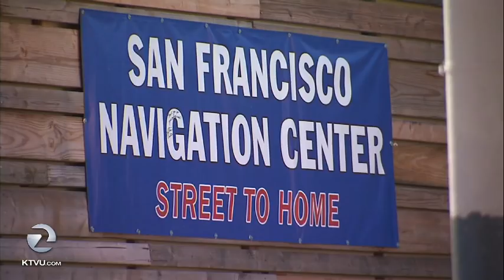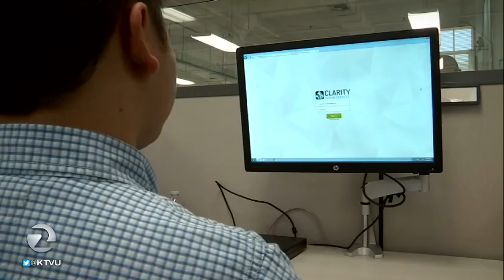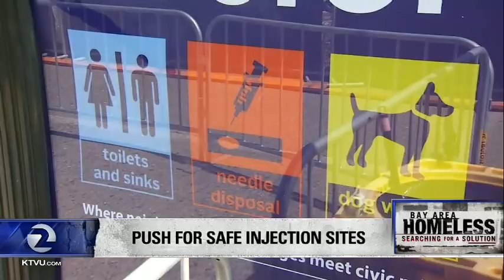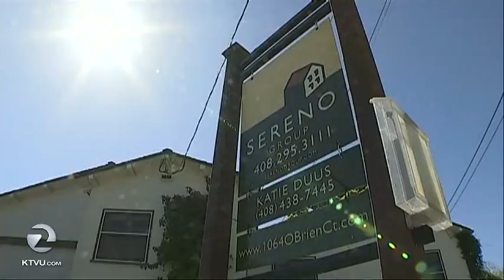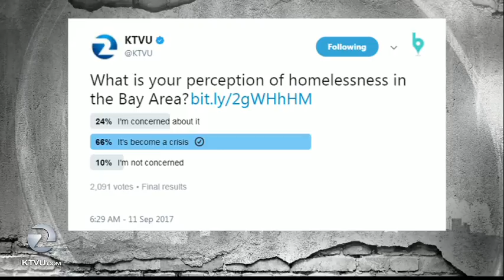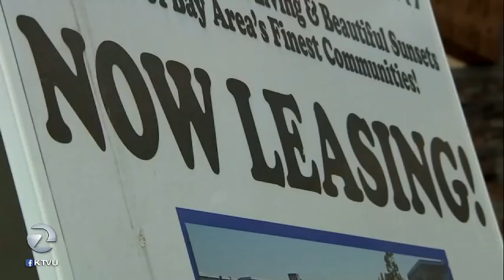Bay Area Homeless - Concern or Crisis Part 2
Part 2 of the KTVU Bay Area Homeless Special takes a closer look at homelessness and adds a sit down with city leaders who gather to talk about solutions.